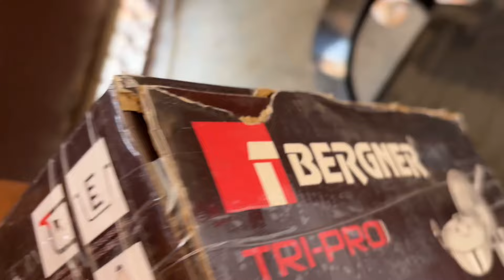Birthday par kri hazaro ki shopping 🥘birthdaycelebration